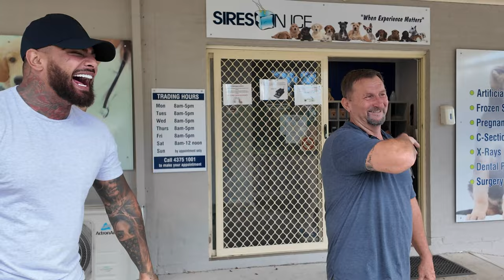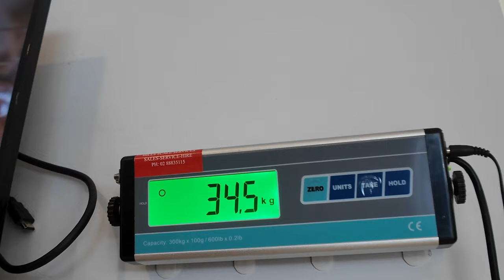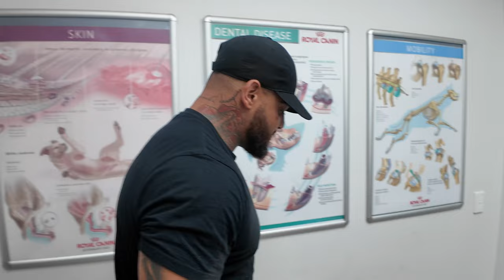HUSTLER & BALLER VISIT THE VET!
Join us for a special day as we do Baller's 10-month birthday shoot!

In this second video of our Federal Bullies series, we take our beloved American Bullies, Hustler and Baller, for their routine check-ups.